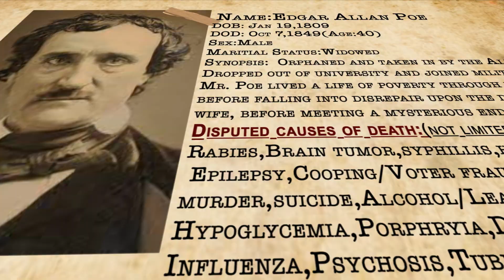The Tragic & Bizarre World of Edgar Allen Poe (Promo)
Join Sarah Sorensen as she dives into the tragic and bizarre world of Edgar Allen Poe.
This 3-part journey will dive into Poe's work, death, and post mortem legacy that still lingers today.
The podcast airs May 8th-10th @ 8PM EST, only on 89.1 FM WNIA.